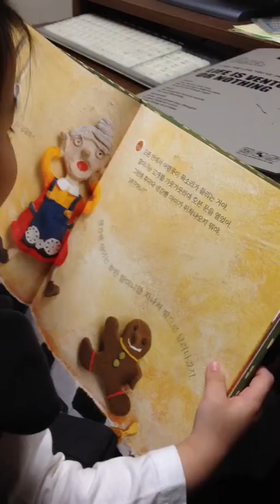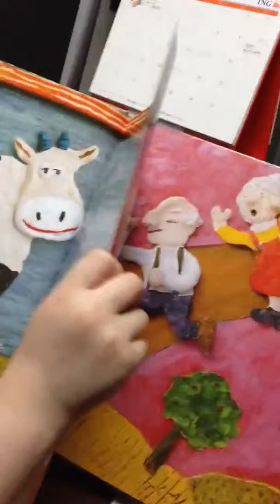생강빵아이 읽기!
읽는게 웃겨서 올려본다.